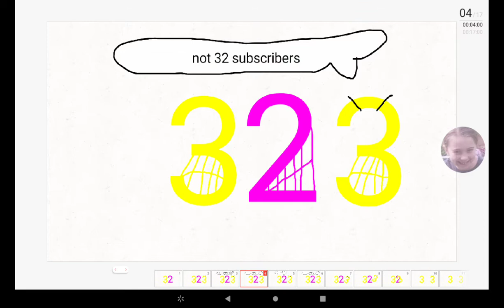33 Subscribers!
Flipaclip Version!